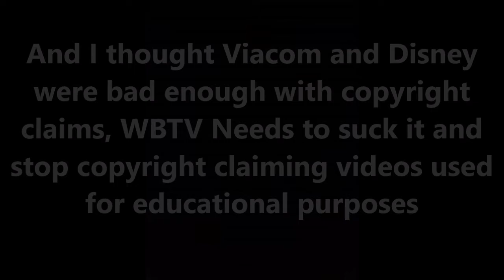Ken Harris Animation (Tom and Jerry) Redirect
Seriously, I'm getting sick of WBTV copyrighting harmless videos like this!

Special thanks to DBAnimators for some IDs.

Music;
Tobacco Auctioneer, Reckless Night On Board an Ocean Liner, and The Girl at the Typewriter by Raymond Scott